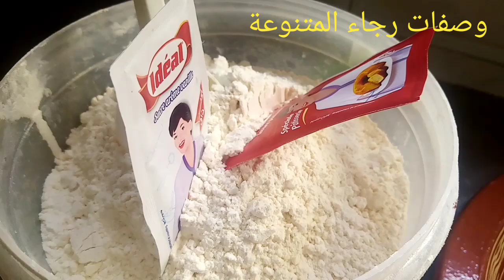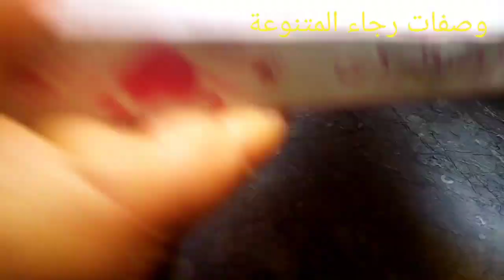فقاص بلدي باللوز ناجح 💯/💯 من اول تجربة لذيذ ماتشبعوش منو😋👌👍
نص كأس لوز مرقد في ماء الزهر
نص كاس جلجلان محمر
كأس زيت. كأس سنيدة. قبصة ملح..
فإني. خمارة. دقيق. اربع بيضات